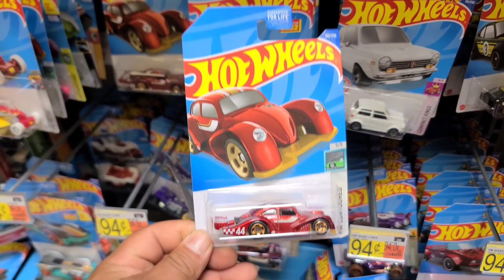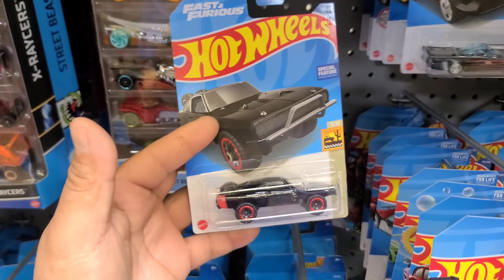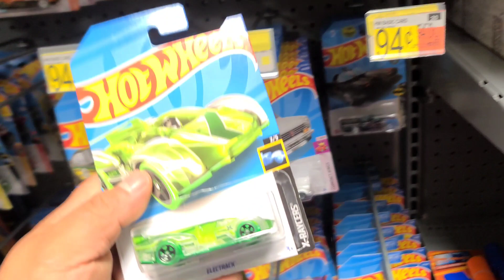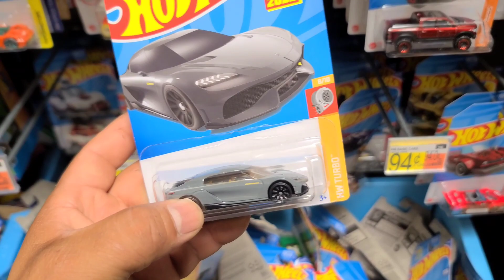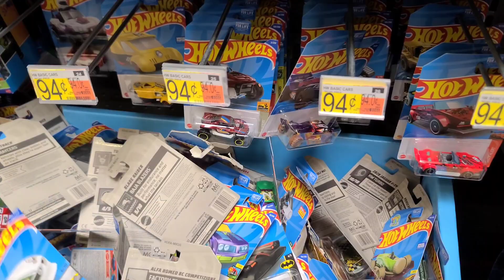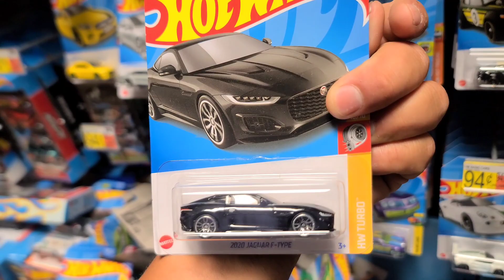GRAN CACERIA DE HOTWHEELS|CASE H 😱😱😱video